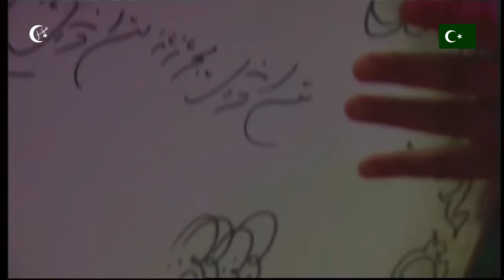Zašto ječiš moj dolape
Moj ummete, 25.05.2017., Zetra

Text i muzika: Yunus Emre
Arr: Mehmed Bajraktarević
Dirigent: MEHMED BAJRAKTAREVIĆ